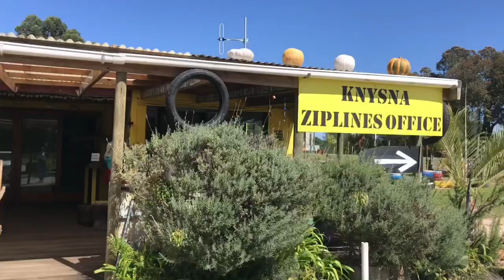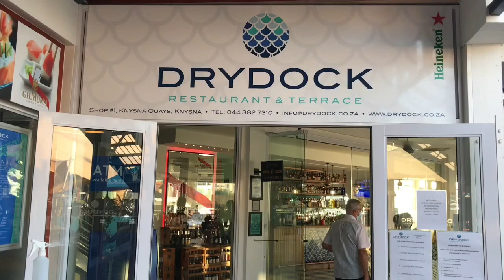KNYSNA VLOG:Zipline+Trying prawns(1st time)+Nela’s birthday+more/ South African YouTuber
Hi AyDee Squad❤️Today’s vlog sums up our weekend away in Knysna. Hope you enjoy😘

Musician: Carl Storm

Musician: LiQWYD